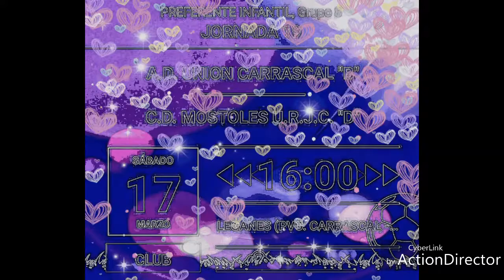C.D MÓSTOLES URJC INFANTIL B VS C.D MOSTOLES URJC INFANTIL D ENTRENO ( 1-2) 13 de marzo de 2018